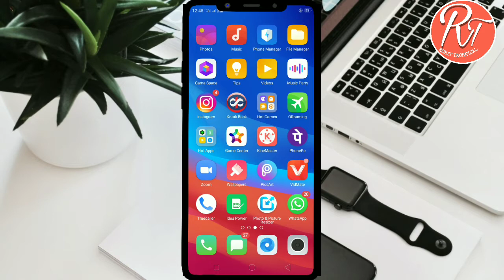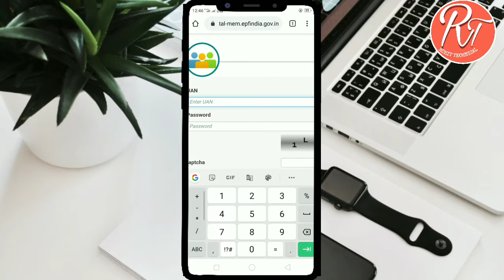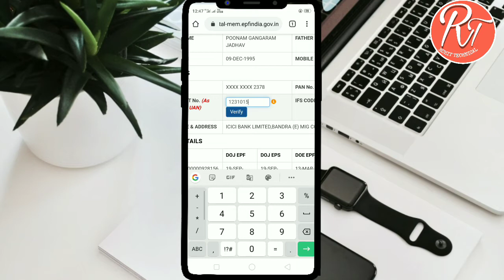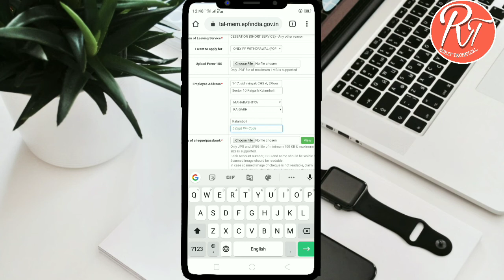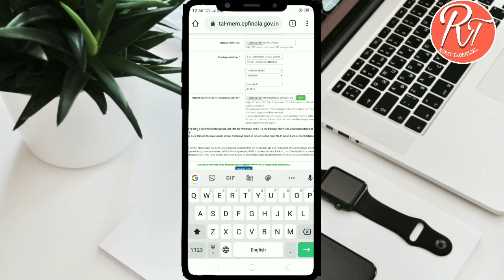PF withdrawal from 19 Online process |How to withdraw Pf online |Pf online From claim in mobile 2021